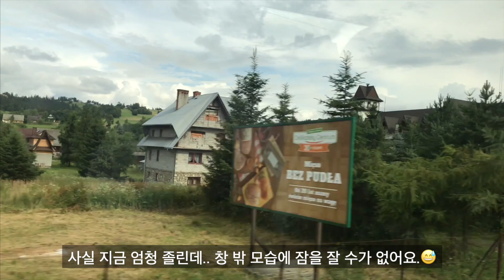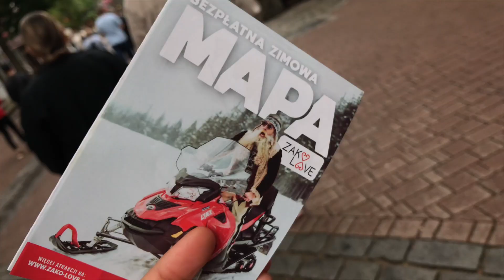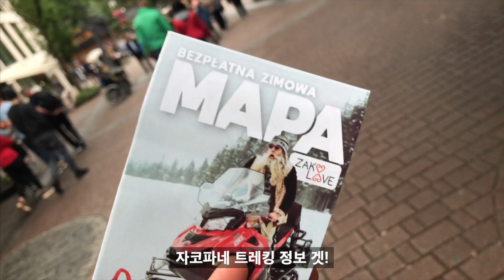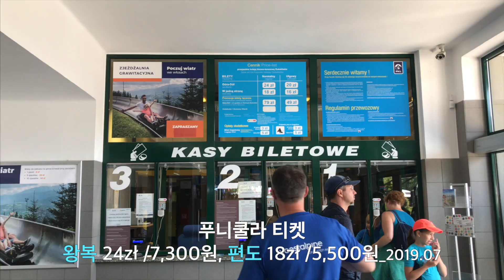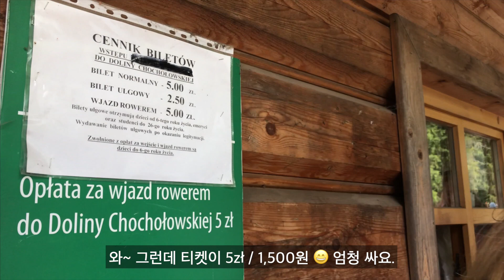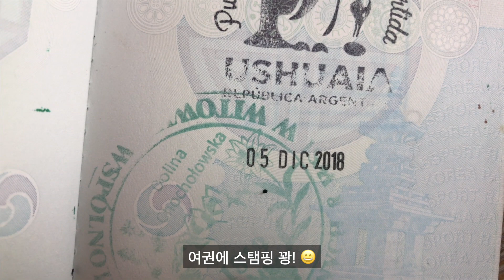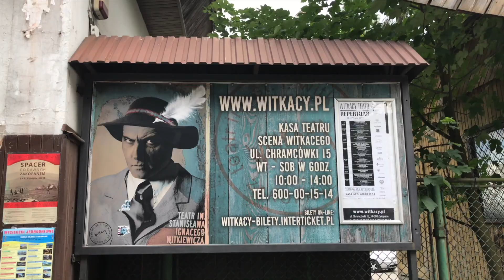🇵🇱 폴란드 자코파네 여행 | 폴란드 트레킹의 성지, 무계획으로 간 자코파네 여행 일상 Vlog, 자코파네 트레킹 | Poland Trip, Zakopane Trip, 동유럽여행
🎼 동영상 BGM 출처 : 유튜브 오디오 라이브러리
      Entire
      Bike sharing to paradise
      Maryandra waltz
      A quite thought